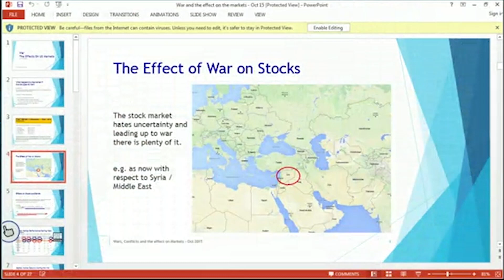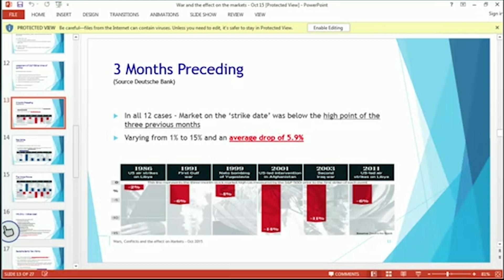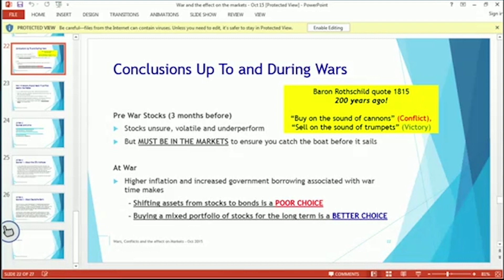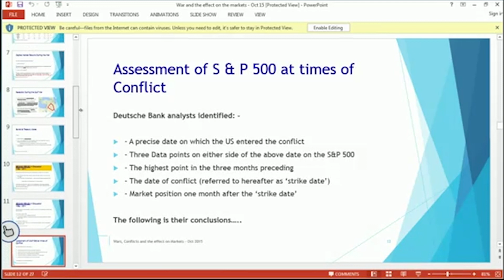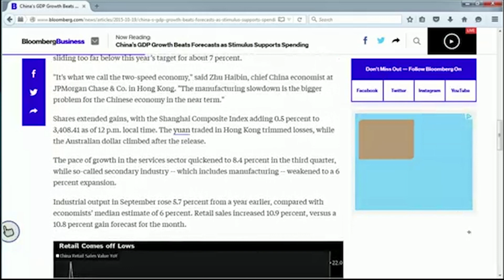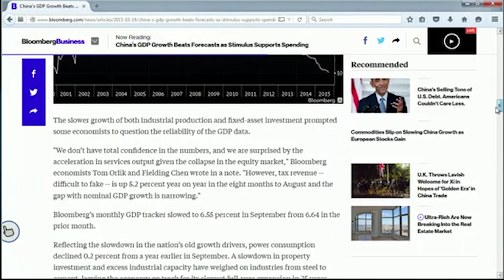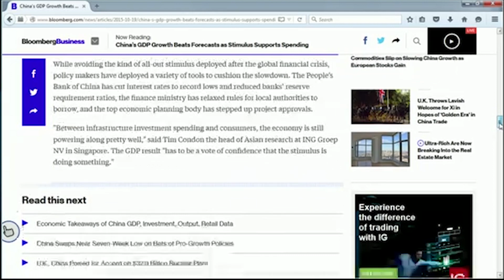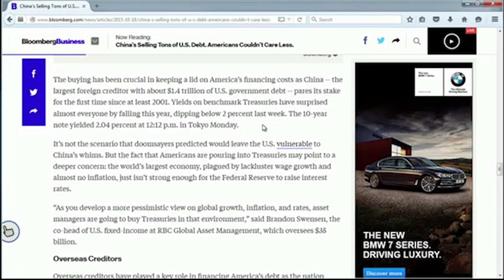War Effect on Stock Market, Bonds and on the Economy presented by a trainee 👨‍🎓 [ENGLISH ]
✉ JOIN OUR TRADING NEWSLETTER ✉
This is the best way to have trading knowledge nuggets delivered right to your inbox, and to be informed, inspired, encouraged and supported in your Traders lifestyle. Join Traderinput and feel the Team Power.

Our NEW Online Shop wit big Discounts :-)

ツ  CONNECT WITH THE TRADERINPUT TEAM  ツ

Any statement about profits or income, expressed or implied, does not represent a guarantee. This educational Stream is neither a solicitation nor an offer to Buy/Sell securities. We do not sell anything.

We are since 2018 an Official Youtube Partner Futures and forex trading contains substantial risk and is not for every investor. An investor could potentially lose all or more than the initial investment. Risk capital is money that can be lost without jeopardizing ones’ financial security or life style. Only risk capital should be used for trading and only those with sufficient risk capital should consider trading. Past performance is not necessarily indicative of future results.